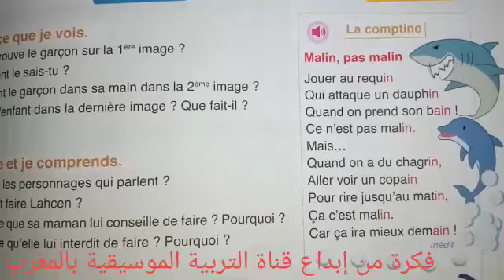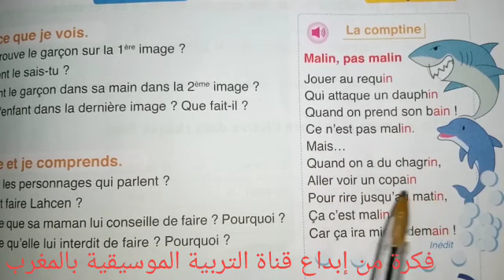Malin pas malin comptine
حصريا نقدم لأصدقئنا النشيد مدبلج بالعربية